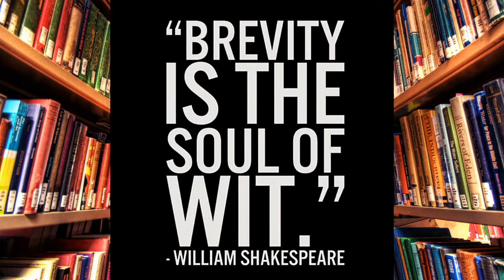Explaining Why XPW TV Failed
This is my review of XPW's television product. I'm speaking purely as a wrestling fan, and nothing more.